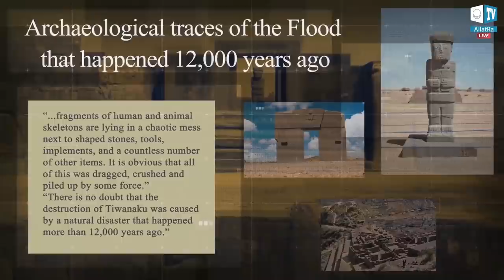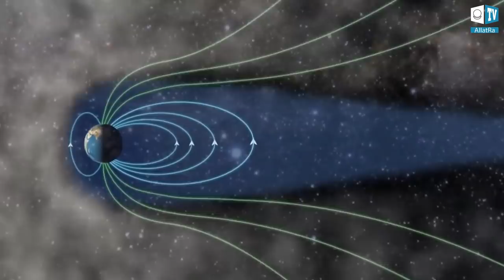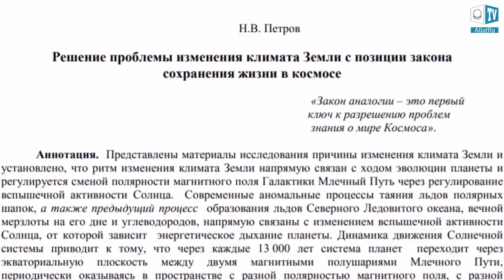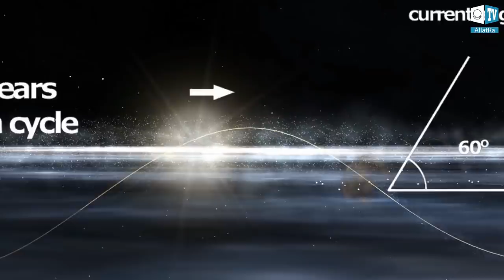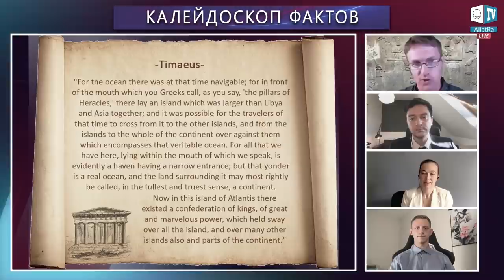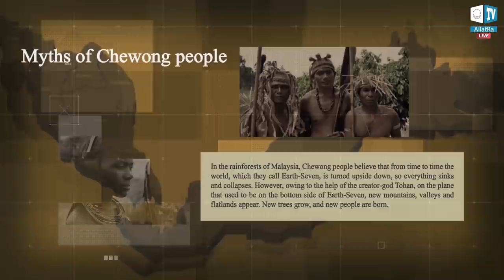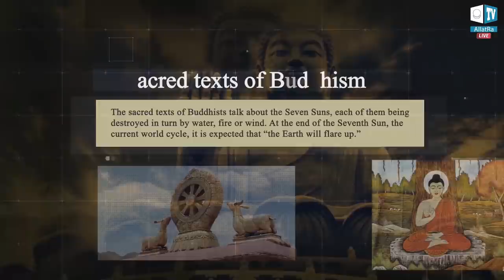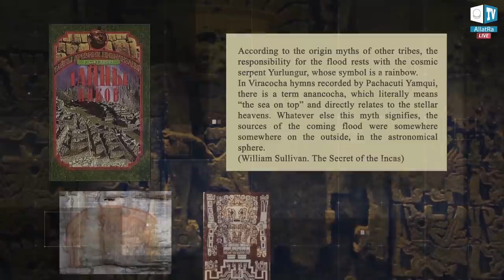Ancient Cataclysms, Atlantis & Lost Civilizations Movie - Matthew LaCroix, AllatRa TV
Were there ancient civilizations on the Earth 12,000 years ago that were destroyed by devastating global cataclysms? What kind of knowledge and technical sophistication did these lost civilizations possess? AllatRa TV and I present the premiere of Ancient Cataclysms & Lost Civilizations documentary, which features expert panelist from around the world, translated into 16 languages. This documentary/movie brings together historians, researchers, geologists, climatologists, and archaeologists to present the latest evidence providing the existence of Atlantis and the lost civilizations of antiquity. Will our civilization make it to the next Golden Age, or suffer the same fate as so many cultures before us?

Item ID:                         NGRPZ8E
Author Username:                 fatbunny
Licensee:                        Lubov KT
Registered Project Name:         КАЛЕЙДОСКОП ФАКТОВ
License Date:                    August 7th, 2020

This license certificate documents license to use the item to the item listed below.

Item ID:                         ES3NW9F
Author Username:                 AllenGrey
Licensee:                        ATV_Lubov
Registered Project Name:         КЛИМАТ
License Date:                    January 16th, 2019
Envato Elements License Version: NVXQUTEMJ9

-AllenGrey – HAAWK for 3rd Party; HAWK – Suspense Trailer